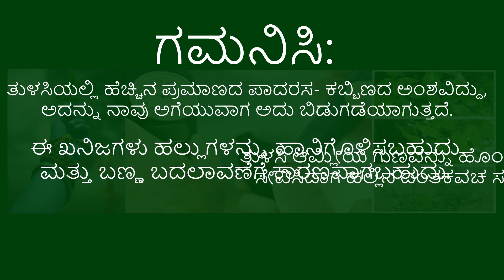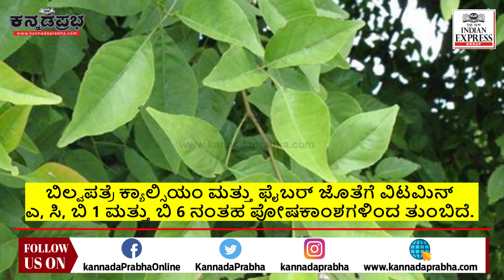ಅಧಿಕ ರಕ್ತದೊತ್ತಡ-ಮಧುಮೇಹಕ್ಕೆ ರಾಮಬಾಣ ಈ ಮೂರು ಎಲೆಗಳು | 3 leaves can treat hypertension and diabetes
ಜಾಗತಿಕವಾಗಿ ಲಕ್ಷಾಂತರ ಜನರು ಅಧಿಕ ರಕ್ತದೊತ್ತಡ ಮತ್ತು ಮಧುಮೇಹದಿಂದ ಬಳಲುತ್ತಿದ್ದು, ಈ ಎರಡು ಆರೋಗ್ಯ ಪರಿಸ್ಥಿತಿಗಳು ಹೆಚ್ಚಿನ ಆರೋಗ್ಯ ಸಮಸ್ಯೆಗಳಿಗೆ ಮೂಲವಾಗಿ ಕಾರ್ಯನಿರ್ವಹಿಸುತ್ತವೆ.